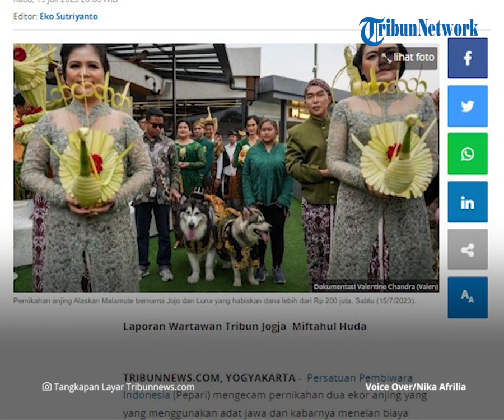Pernikahan Anjing Libatkan Adat Jawa, Pemilik Sampaikan Permintaan Maaf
TRIBUN-VIDEO.COM - Pernikahan sepasang anjing bernama Jojo dan Luna di kawasan Pantai Indah Kapuk, Jakarta Utara menuai kontroversi.

Selain karena menggunakan adat Jawa, pernikahan juga digelar dengan pemberkatan layaknya manusia.

Pemilik anjing pun akhirnya meminta maaf setelah mendapat kecaman dari publik.

Valentina Chandra (Valen) dan Indira Ratnasari (Nena) selaku pemilik anjing memberikan klarifikasi terkait pemberkatan pada anjing.

Menurut Nena, air yang dipercikkan Romo saat pernikahan anjingnya bukan untuk memberkati layaknya pernikahan manusia.

Namun, hal itu sebagai bentuk memberkati hewan peliharaan sebagaimana tradisi yang dilakukan oleh umat Katolik selama ini.

Meski begitu, Valen dan Nena tetap menyampaikan permintaan maaf kepada Keuskupan Agung dan umat Katolik.

Selain itu, keduanya juga meminta maaf karena menggunakan adat Jawa dalam pernikahan Jojo dan Luna.

Mereka menegaskan, tidak ada maksud untuk melecehkan atau tidak menghargai budaya Jawa.

Valen dan Nena pun berjanji tak akan mengulangi kesalahan serupa di kemudian hari.

Pernikahan mewah sepasang anjing bernama Jojo dan Luna melibatkan adat Jawa ini disebut menghabiskan biaya sampai Rp200 juta.

Bahkan pernikahan pasangan anjing Jojo dan Luna sempat menerima pemberkatan secara Katolik dari seorang Romo.